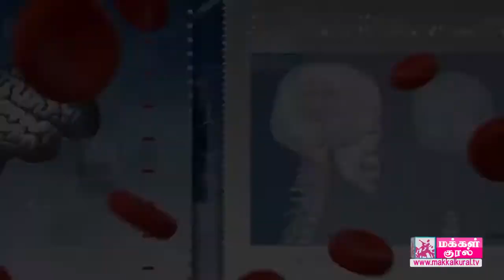Save a life with Immediate Response - Emergency First Aid Skills - Dr.S.Vaseekaran